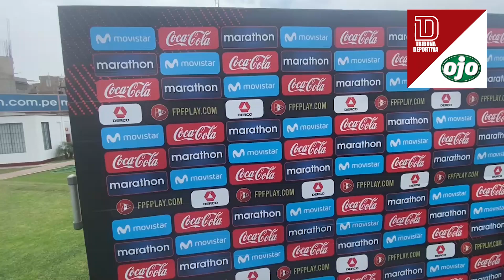DECLARACIONES DE JAIME SERNA, ENTRENADOR DE LA SELECCIÓN PERUANA SUB 20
¡MUCHA TRANQUILIDAD!

Jaime Serna, técnico de la sub 20, se mostró muy conforme con lo hecho por sus dirigidos y valoro mucho el cambio de actitud entre el primer partido y el segundo.

📹: Fernando Loza de Tribuna Deportiva